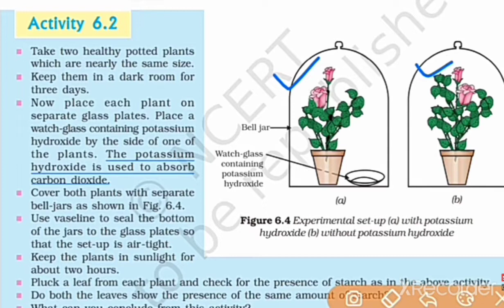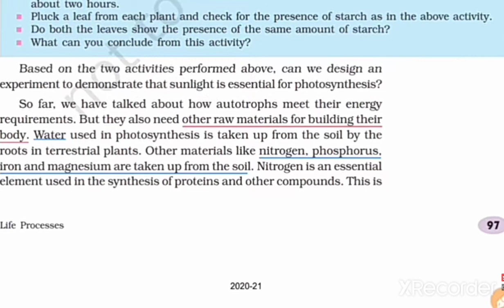carbon dioxide is necessary for photo synthesis from life process chapter class 10 Ncert syllabus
CO2 is necessary for photo synthesis